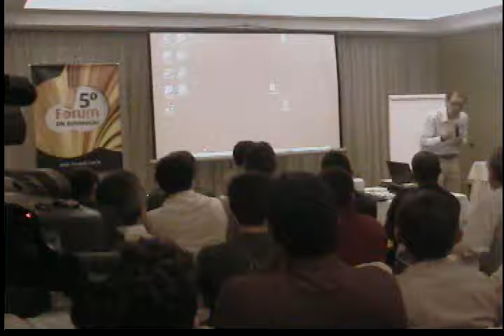5º Fórum DN PE Palestra PAF Parte 1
Parte 1 - Palestra PAF PE 2009